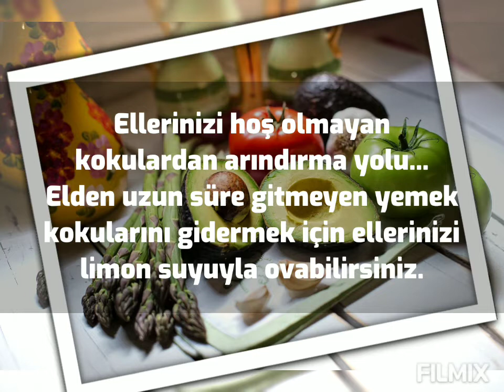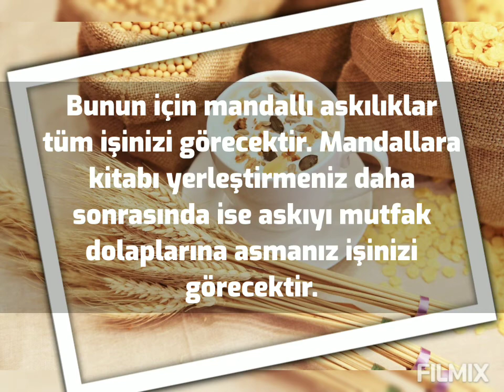MUTFAKTA HAYATINIZI KURTARACAK 14 PRATİK BİLGİ...(Mutfak Bilgileri,Kısa Kısa)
Kanalımız da MUTFAK BİLGİLERİ,KISA KISA başlığı altın da mutfağımızda hayat kurtarıcı pratik bilgiler üzerine derlediğimiz,farkındalığı arttırmak amacından yola çıkarak oluşturduğumuz bu bölüme sahip çıkmanız dileğiyle,desteklerinizi artarak bekliyoruz!!!

BEĞENİYE TIKLAMAYI LÜTFEN UNUTMAYINIZ...
YORUMLARINIZI BEKLİYORUZ...
AFİYET OLSUN...